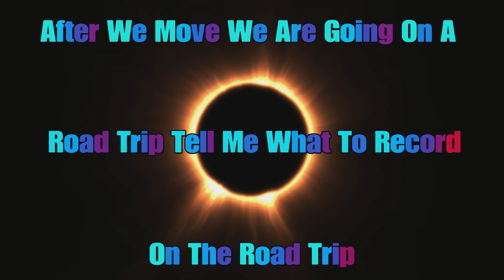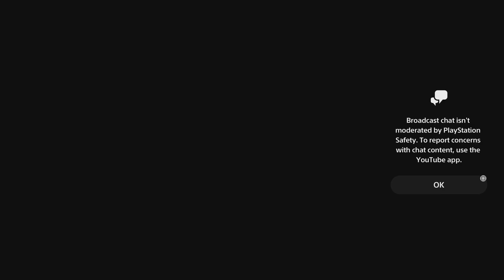GTA 5 Online - The Clucken Bell Raid Set Ups